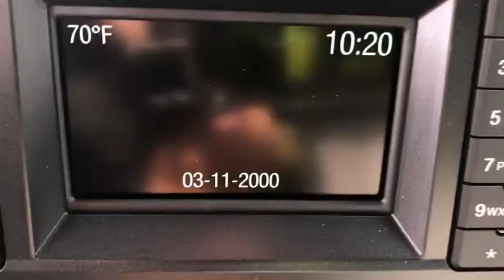2019 Ford F-250SD Savannah, Richmond Hill, Pooler, Hilton Head, Bluffton, GA SD9211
Oxford White New 2019 Ford F-250SD available in Savannah, Georgia at JC Lewis Ford Savannah. Servicing the Richmond Hill, Pooler, Hilton Head, Bluffton, GA area.

Oxford White 2019 Ford F-250SD XL 600A RWD 6-Speed Automatic 6.2L SOHC Bluetooth Hands-Free Calling, Reverse/Backup Camera, 110V/400W Outlet, 4.2 Center-Stack Screen, Advanced Security Pack, Bright Chrome Hub Covers & Center Ornaments, Chrome Front Bumper, Chrome Rear Step Bumper, Electronic-Locking w/3.73 Axle Ratio, HD Vinyl 40/20/40 Split Bench Seat, Manual Telescoping/Folding Trailer Tow Mirrors, Order Code 600A, Platform Running Boards, Power Equipment Group, Power Front & Rear Seat Windows, Power Locks, Power Tailgate Lock, Radio: AM/FM Stereo/MP3 Player, Remote Keyless Entry, Reverse/Backup Camera, Steering Wheel-Mounted Cruise Control, SYNC Communications & Entertainment System, Trailer Brake Controller, Upfitter Switches (6), XL Value Package. Price does not include tax, tag, title and license. Additional rebates and incentives may be available. Please see dealer for details.  Price includes: $1,000 - Ford Credit Retail Bonus Customer Cash. Exp. 01/02/2020, $1,250 - F-Series Retail Customer Cash. Exp. 01/02/2020
GVWR: 10,000 lb Payload Package,Order Code 600A,Power Equipment Group,XL Value Package,4 Speakers,AM/FM radio,AM/FM Stereo,Radio: AM/FM Stereo/MP3 Player,SYNC Communications & Entertainment System,Air Conditioning,Power Front & Rear Seat Windows,Power Locks,Power Steering,Remote Keyless Entry,Traction Control,4-Wheel Disc Brakes,ABS Brakes,Chrome Front Bumper,Dual Front Impact Airbags,Dual Front Side Impact Airbags,Front Anti-roll Bar,Front Wheel Independent Suspension,Low Tire Pressure Warning,Overhead Airbag,Passenger cancellable airbag,Power Tailgate Lock,Brake Assist,Electronic Stability Control,Reverse/Backup Camera,Delay-off Headlights,Fully Automatic Headlights,Advanced Security Pack,Steering Wheel-Mounted Cruise Control,Chrome Rear Step Bumper,Manual Telescoping/Folding Trailer Tow Mirrors,Platform Running Boards,Rear Step Bumper,110V/400W Outlet,4.2 Center-Stack Screen,Front Reading Lights,Outside Temperature Display,Overhead Console,Passenger Vanity Mirror,Rear View Camera & Prep Kit,Tachometer,Telescoping Steering Wheel,Tilt Steering Wheel,Trip Computer,Upfitter Switches (6),HD Vinyl 40/20/40 Split Bench Seat,Split Folding Rear Seat,Front Center Armrest w/Storage,Trailer Brake Controller,Bright Chrome Hub Covers & Center Ornaments,Variably Intermittent Wipers,Electronic-Locking w/3.73 Axle Ratio,Bluetooth Hands-Free Calling